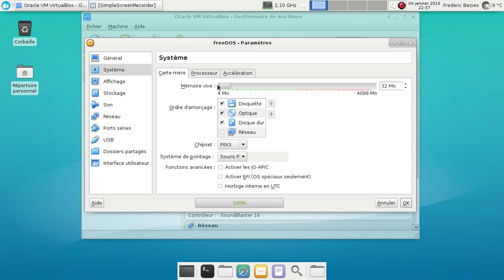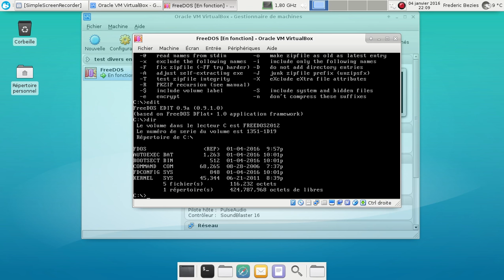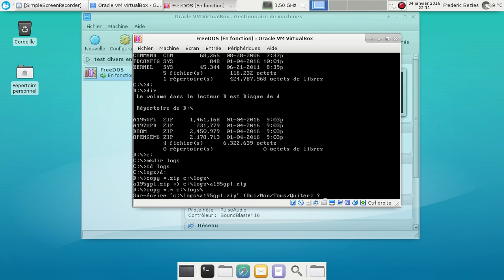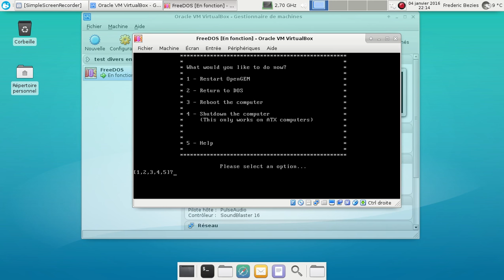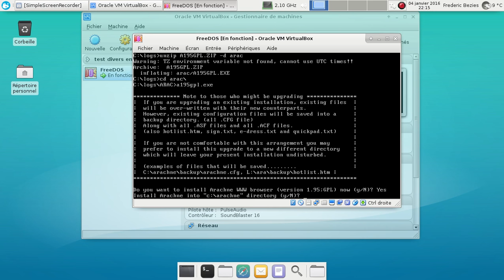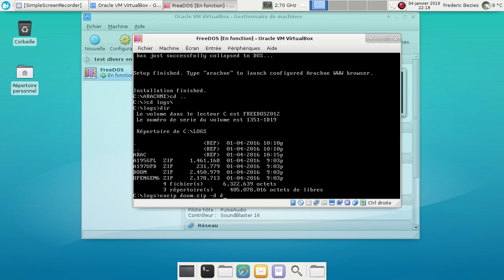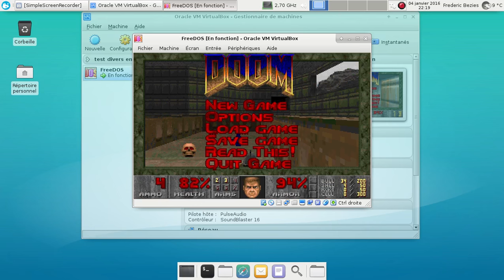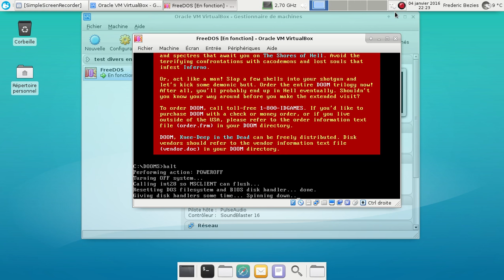FreeDOS 1.2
Petite vidéo de FreeDOS 1.2 en action.